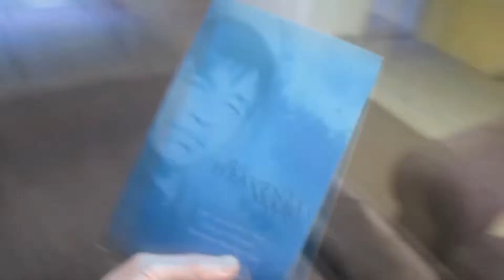What's a Capo?